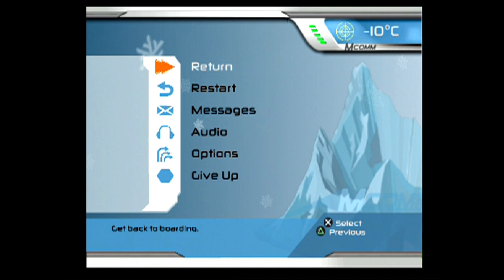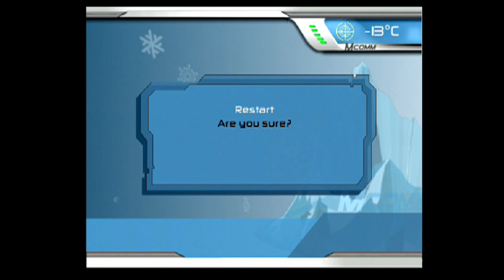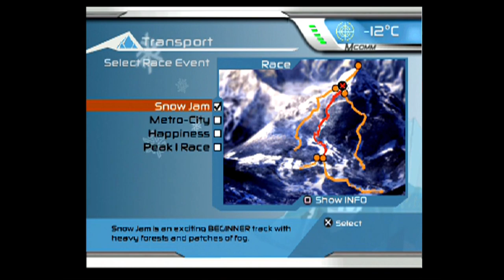SSX 3 Part 2 - That's How It's Done - Illegal Umbrella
SSX 3 is the best snowboarding game ever made and one of my favorite games of all time!